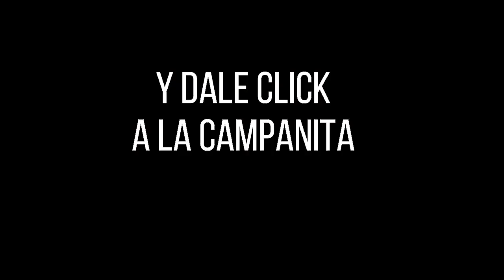FANTÁSTICA DÍA Resultados del MARTES 30 DE AGOSTO de 2022 ✅🥇🔥💰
Hola buenas tardes, te presentamos los resultados de las loterías y chances en Colombia, vamos con el Resultados del Chance Fantástica día del MARTES 30 DE AGOSTO de 2022.